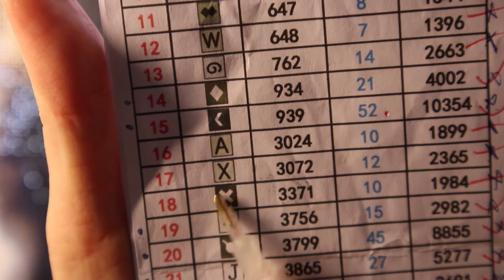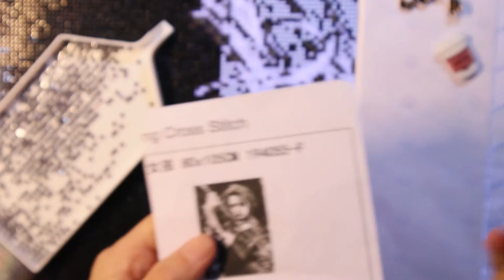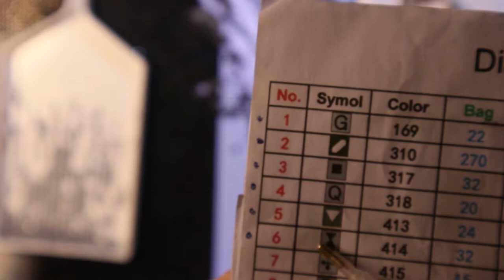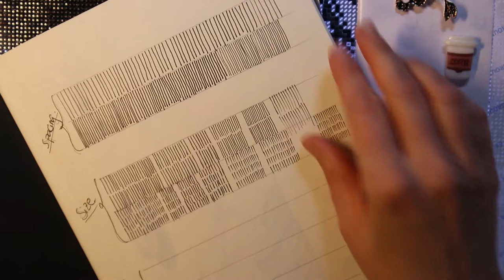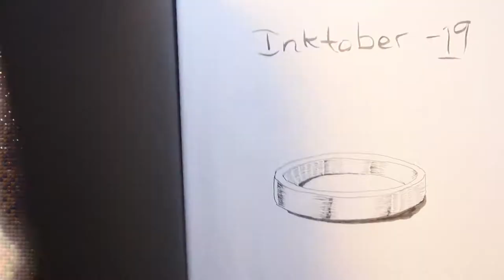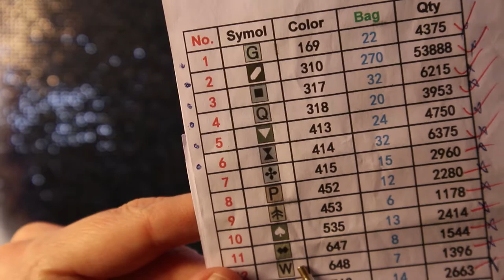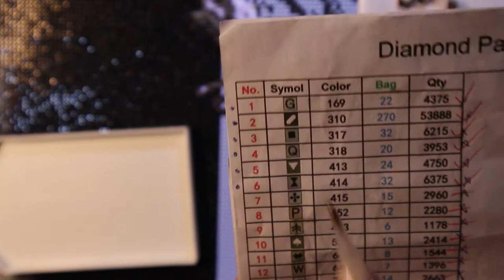Wip'n chat # 9 - Arya Stark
Time for a chat and some diamond painting!